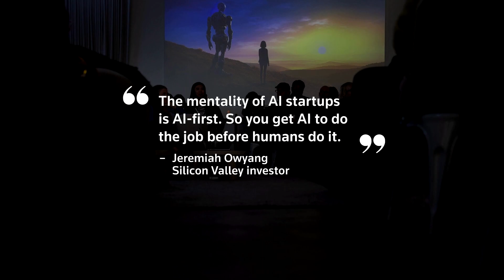Could the AI boom revive San Francisco?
In a frenzy unseen since the birth of social media in the early 2000s, investors are pouring billions into generative AI and fueling a startup boom in San Francisco. But will it revive the city?